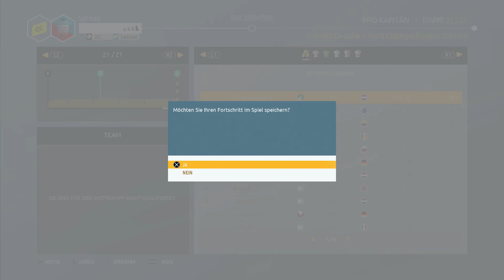Tour de France 2020 Pro Kapitän #04 Auftakt der Open-Tour!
Entschuldigt bitte den leichten Zeit-Lag zwischen Audio und Video, hoffe, dass sich das ab Folge 7 bessert (soweit habe ich im Voraus aufgenommen). Stand jetzt vermute ich den "Fehler im Aufnahmeprogramm